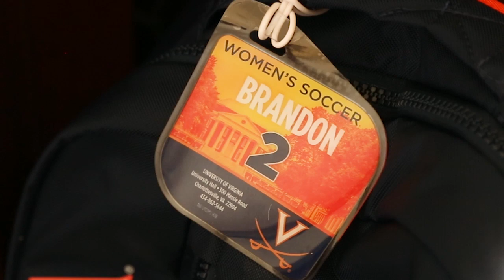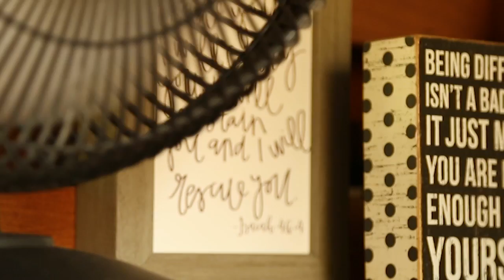WOMEN'S SOCCER - Betsy Brandon on the Lawn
4th year women's soccer player Betsy Brandon just moved onto the Lawn.